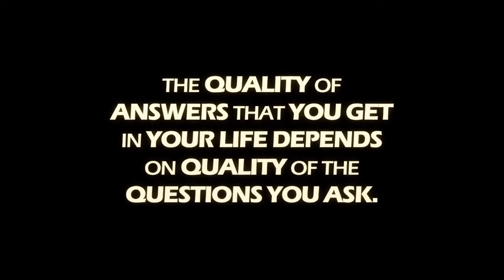Journey of Self Discovery 20TH JULY PROMO